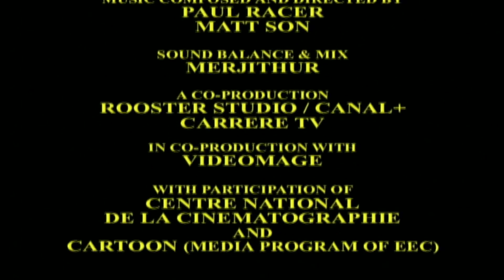The Gods of Olympus/Ep.10